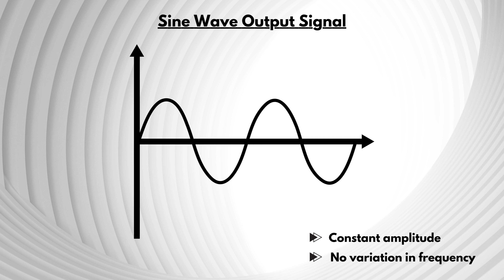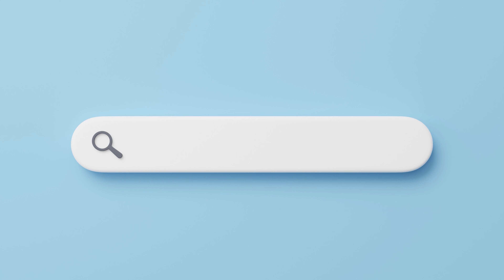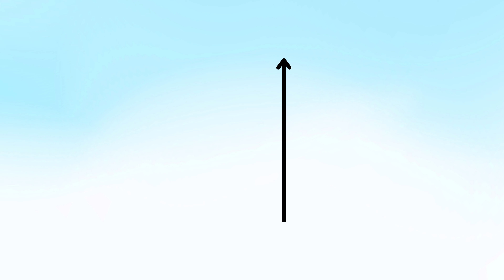1.4 Classification of Oscillators | EC405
UNIT 1 | ANALOG CIRCUITS

1.4 Classification of Oscillators

Welcome to an exciting exploration of electronic circuits in our comprehensive course on Feedback Amplifiers, Oscillators, and Integrated Circuits. In this unit, we will delve into the fundamental principles that govern these essential components of modern electronics.

1.1 Introduction to Feedback Amplifiers, Oscillators & Integrated Circuits:
Welcome to the foundational unit of our electronic circuits exploration. In this session, we introduce the essential components of Feedback Amplifiers, Oscillators, and Integrated Circuits. Gain a broad overview of their significance in electronic devices.

1.2 Concept of Feedback Amplifier:
Dive deeper into the core concept of Feedback Amplifiers. Understand the various types, starting with Amplifiers with negative feedback. Explore the characteristics that define negative feedback amplifiers and discover their advantages and diverse applications. Uncover the intriguing world of positive feedback.

1.3 Feedback Topologies:
Explore different feedback topologies – Current Series, Voltage Series, Current Shunt, and Voltage Shunt Feedback Amplifiers. Understand the nuances of each topology and their specific applications in electronic circuit design.

1.4 Classification of Oscillators:
Delve into the classification of oscillators, a crucial component in generating periodic waveforms.

1.5 Barkhausen Criterion:
Learn about the Barkhausen Criterion, a key principle in ensuring sustained oscillations in a circuit.

1.6 Types of Oscillators:
Explore a variety of oscillators, including the RC Phase Shift Oscillator, Wien Bridge Oscillator, LC Oscillator, Hartley Oscillator, Colpitts Oscillator, Clapp Oscillator, and Crystal Oscillator. Solve practical problems related to specific oscillator types to reinforce your understanding.

1.7 Introduction to Integrated Circuits:
Enter the world of Integrated Circuits (ICs). Understand their advantages, classifications, and characteristic parameters. Dive into the diverse characteristics of ICs and explore the basic building components that make these circuits versatile and integral to modern electronics.

This unit provides a comprehensive foundation in Feedback Amplifiers, Oscillators, and Integrated Circuits. Each topic is presented with practical insights to ensure a thorough understanding of electronic circuit fundamentals.